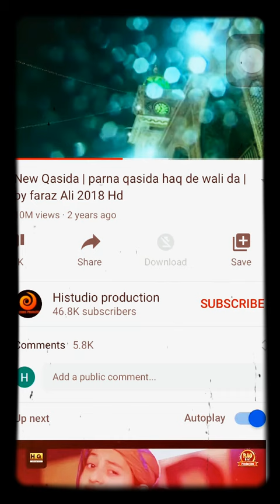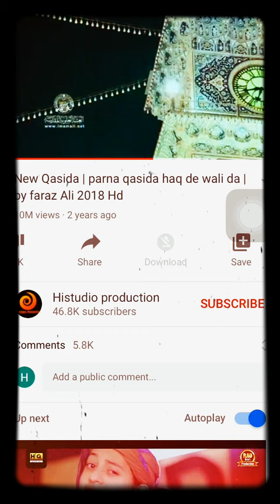Parhna Qaseeda Haq de Wali Da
SufiSam-Qaseeda-Parhana Qaseeda Haq de Wali Da-Sare Sunao Nara Ali Da-Malang-Murshid-Haq Ali Haq-Ali Kamil-Ali Ali -Ali Wali-Ali Sher e Khuda- Ali Ali Ali✅